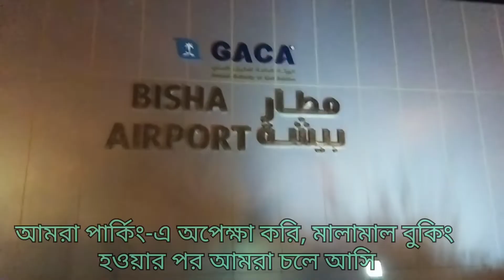He going to country after 2 years